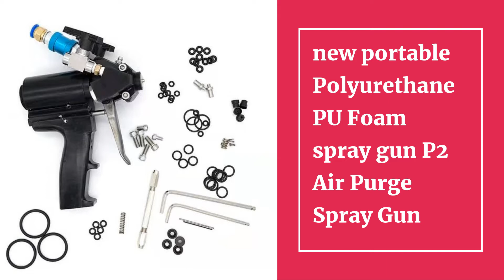Top 10 Best Polyurethane Spray Gun of 2021 | Best Air Purge Spray Gun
10.PU polyurethane Foam spray gun 2 component air purge self cleaning

09.2020 New Polyurethane PU Foam Spray Gun P2 Air Purge Spray Gun Fast Shipping

07.2019 new portable Polyurethane PU Foam spray gun P2 Air Purge Spray Gun

06.P2 Air Purge Polyurethane PU Foam Insulation Spray Gun with 2 nozzle and 3 Orings

05.P2 PU Foam Spray Gun Polyurethane Air Purge Spray Gun Self Cleaning With Accessory Kit

04.NEW Handheld polyurethane foam spray gun Polyurethane PU Foam Spray Gun Air Purge Spray Gun

03.2020 New Polyurethane PU Foam Spray Gun P2 Air Purge Sprayer Tools

02.Polyurethane PU Foam GX-7 Mechanical Purge Spray Gun for Replace Graco Gun Fast UPS Shipping

01.Polyurethane PU Foam DF-P8 Mechanical Purge Spray Gun for Replace Graco Gun